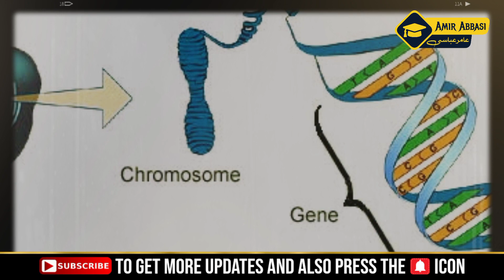what is dna and what are the purposes of DNA test | Amir Abbasi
In this video we will discuss what is dna and how it works, InshAllah we will explain dna in hindi and urdu very carefully and in detail that dna test kya hota hai, dna test kaise hota hai and much more.